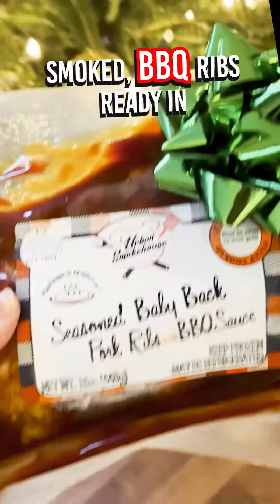RIBMAS is fast approaching! You all know Urban Smokehouse makes the best gifts!